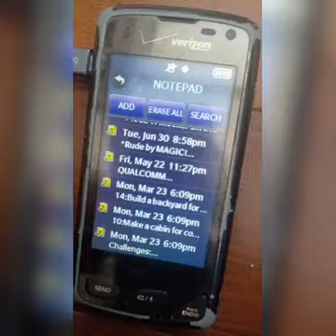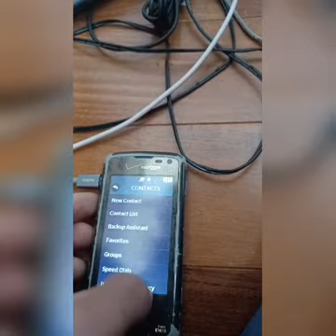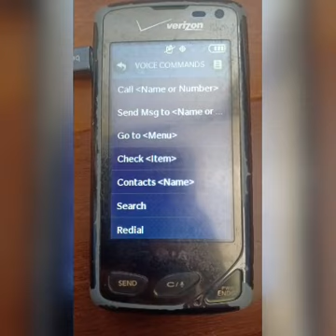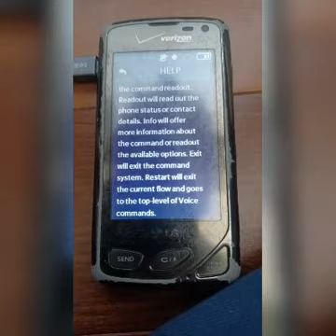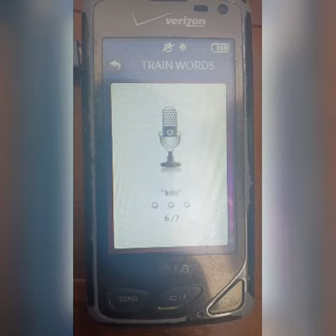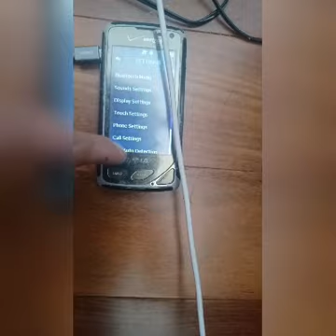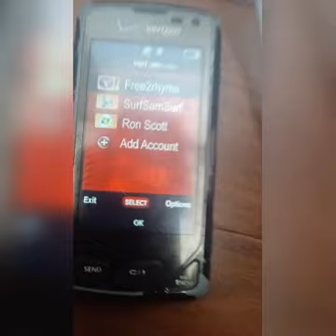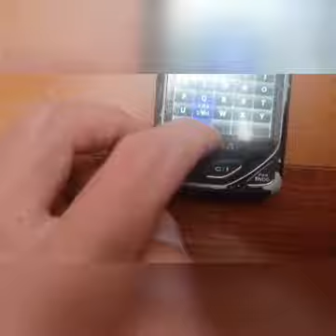LG VX8575 chocolate features